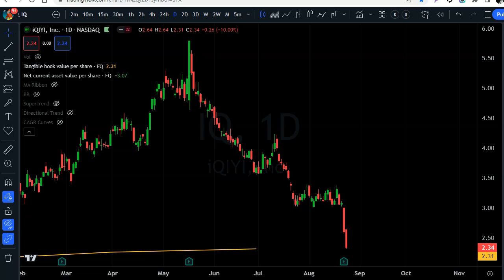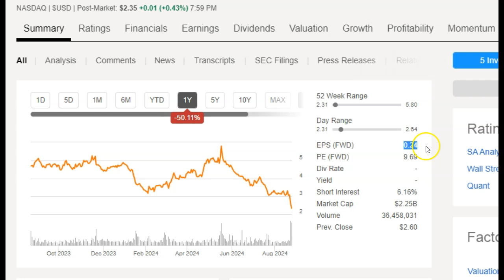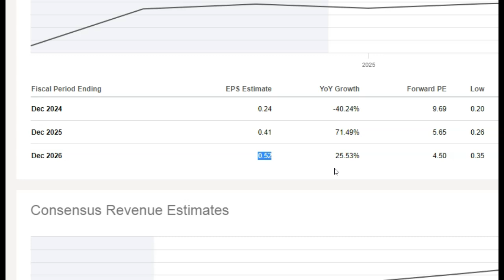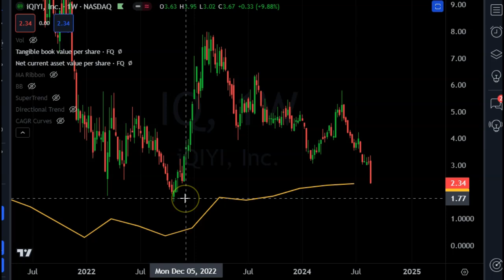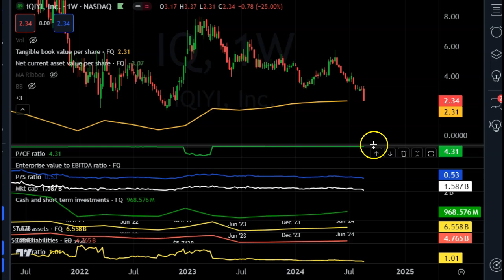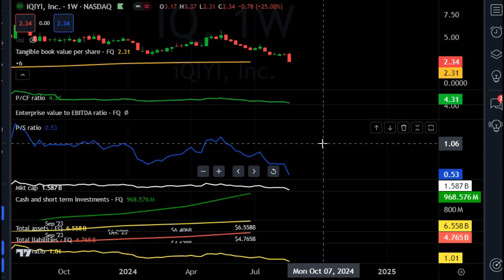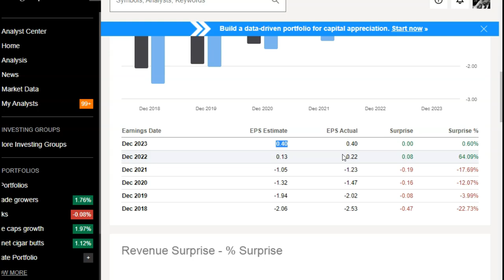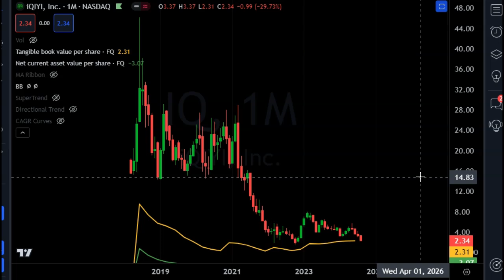I analyzed IQ stock after after the crash- Is Iqiyi worth Investing in?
Is IQ iqiyi worth investing in ? I look at the earnings and balance sheet to determine if IQ has value and upside.